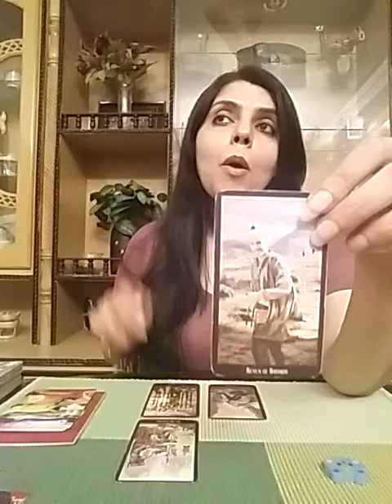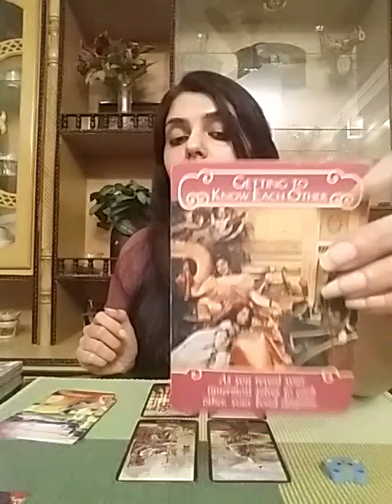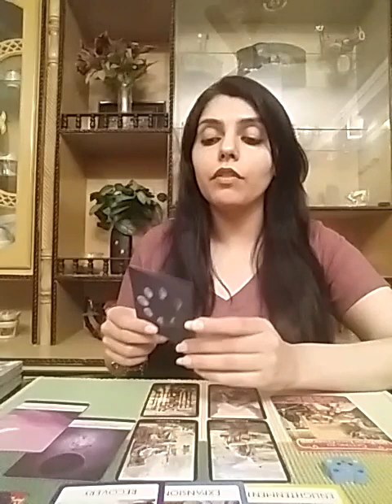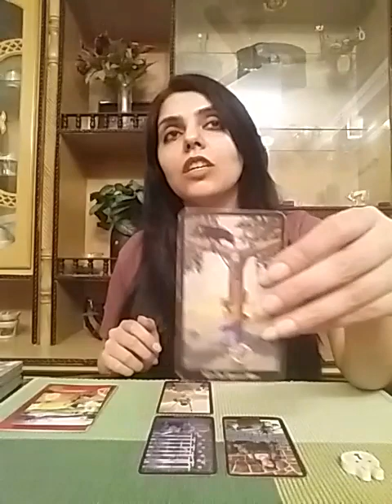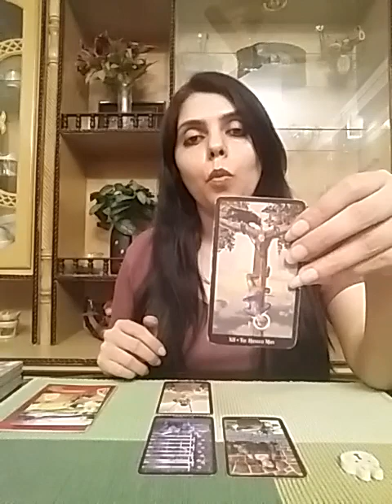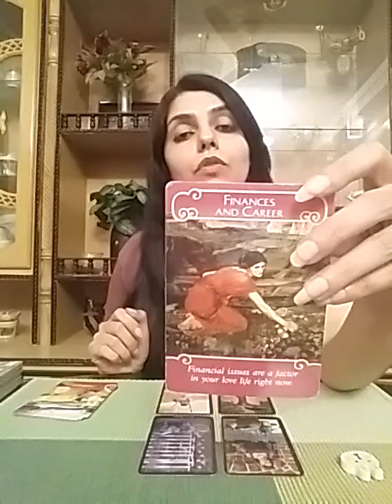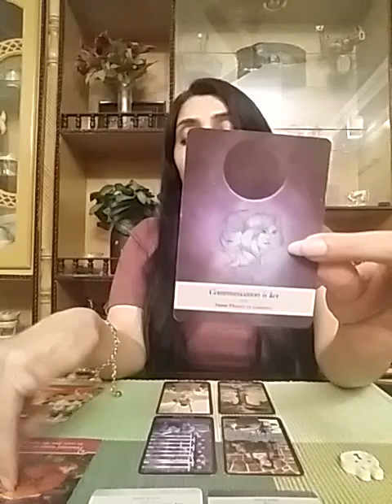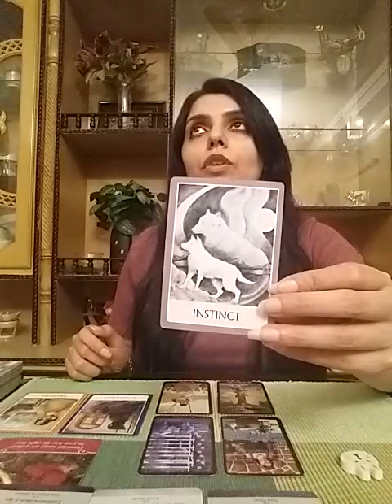Pick A Card : Are You With the Right One ?? Charms + Oracle Guidance 👧🔮👦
Services i offer :

1- 1 question reading - 35 USD

2- 2 question reading - 55 USD

3- 3 question reading - 70 USD

4- 5 question reading - 100 USD

5- Love n Relationships - 100 USD

6- 15 Minutes customized *SPIRITUALLY CHARGED* affirmations that give 100% RESULTS  - 100 USD

7- Consultation and step by step guidance to MANIFEST your Dream Desire and Goal.

8- Unique Scripting technique to manifest your desire - 80 USD

9- Protection from bad influences and energies - 60 USD

10- Removal of Black Magic - 100 USD

12- Dream Interpretation - 40 USD

13- Spiritually Charged Affirmations + Unique Scripting Technique - 150 USD

14- Money rituals - 60 usd

15- Love Rituals - 100 usd

16- Subliminals - 100 usd

17- Consultation along with 1 manifestation technique - 100 usd

18- Angel guidance - 40 usd

19- 5 Minutes Guided Meditation - 50 usd

20- 5 Minutes Affirmations - 50 usd